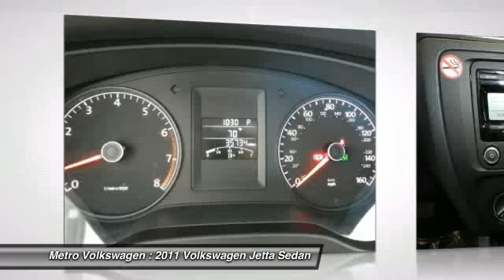2011 Volkswagen Jetta Sedan at Metro Volkswagen in Irving BM368872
Check out this 2011 Volkswagen Jetta Sedan.   Metro Volkswagen presents this CARFAX 1 Owner 2011 VOLKSWAGEN JETTA SEDAN 4DR AUTO SE with just 35710 miles. Represented in BLK. Fuel Efficiency comes in at 31 highway and 24 city. Under the hood you will find the 2.5 Liter F.I. coupled with the 6-SPEED AUTOMATIC TRANSMISSION W/TIPTRONIC &amp; SPORT MODE.BRBRThe Word Around Town:BRVolkswagen has revised the Jettas packaging to better compete with the Honda Civic, MAZDA3 and Toyota Corolla. Previously, price kept it just out of reach of potential buyers of the competition, but with an attractive redesign, Volkswagen also reconsidered options packaging and the Jettas price level. Now, buyers will get a premium German sedan at an entry-level price, with fit and finish similar to that on cars costing two and three times as much.BRBROptions and Safety Features:BRNicely equipped with 3-point safety belts in all seating positions -inc: emergency locking retractors (ELR), front pretensioners w/load limiters, front height adjustment, Anti-intrusion side-impact door beams, Anti-lock braking system (ABS), Anti-slip regulation (ASR), Child safety rear door locks, Collapsible steering column, Daytime running lights, Driver &amp; front passenger airbags -inc: passenger occupancy sensor, Driver &amp; front passenger side curtain airbags, Driver &amp; front passenger side thorax airbags, Electronic brake-pressure distribution (EBD), Electronic stability control (ESC), Engine braking assist (EBA), Hydraulic brake assistant (HBA), Rear seat lower anchors &amp; tethers for children (LATCH), Tire pressure monitoring system, Trunk escape handle.BRBRAwards And Accolades:BRIIHS Top Safety PickBRBRAt Metro Volkswagen, you can be sure that your experience is our #1 priority. We will always do business in a manner that represents our core values of integrity, transparency, professionalism and teamwork.BRBRYou can also reach us at or by visiting us online at .BRBRWe look forward to seeing you soon!BR Please call us for more information. The Special Internet Price is $16981. Contact the dealership today at (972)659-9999.